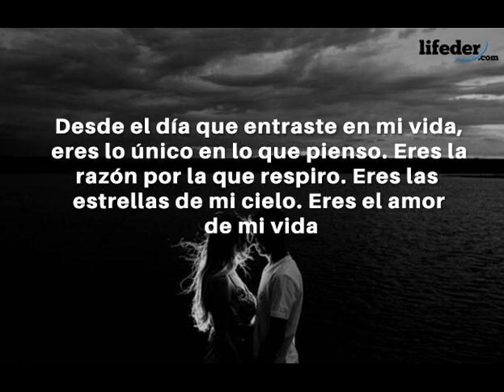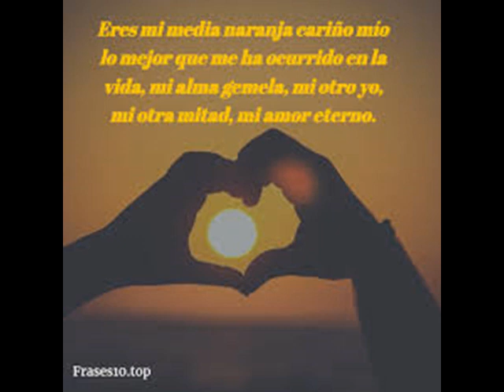No voy a olvidarme de ti - Cesar Niz Acustico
Ahi amores que marcan tu corazon